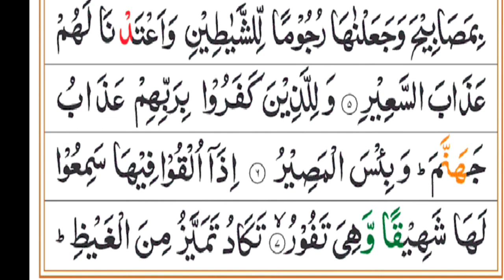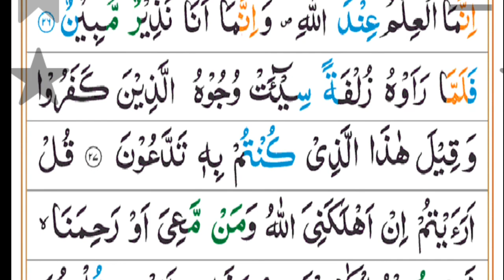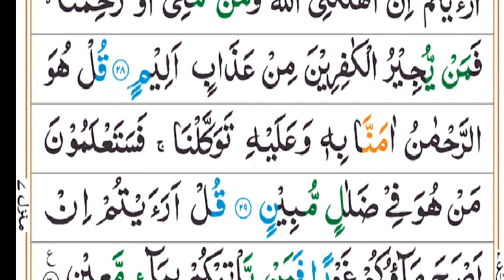surah mulk with Urdu translation||Quran majeed recitation